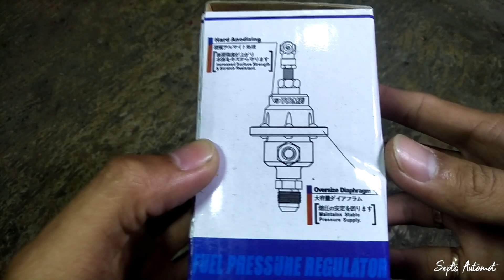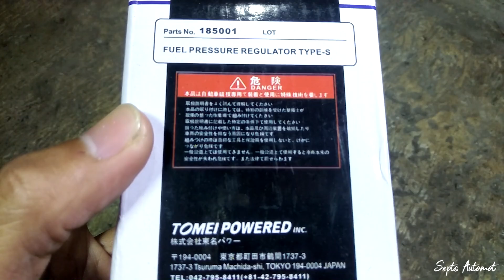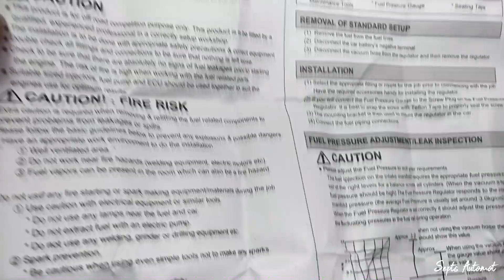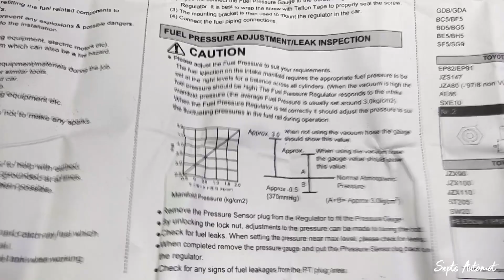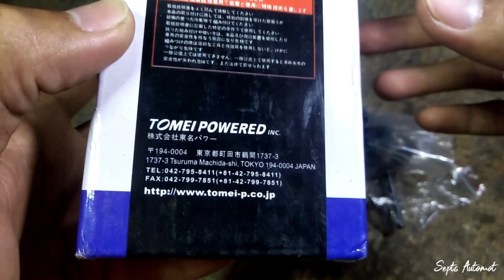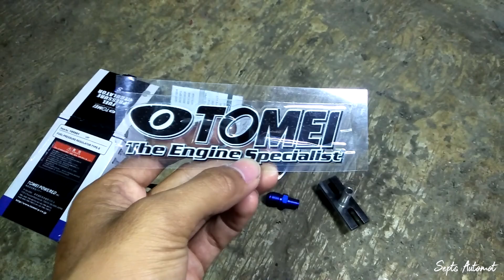Unboxing Fuel Pressure Regulator (FPR) TOMEI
Fuel Pressure Regulator merupakan komponen mobil kita yang berfungsi untuk menstabilkan tekanan bensin menuju Injector.

Nah, kali ini kami unboxing dulu FPR Racing bermerk TOMEI ini.